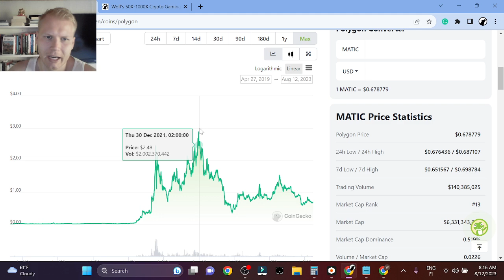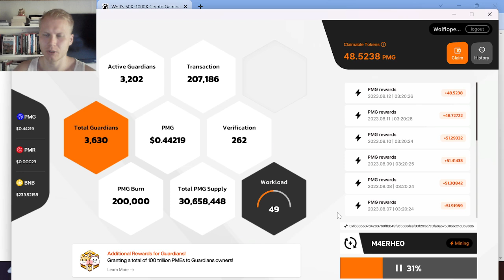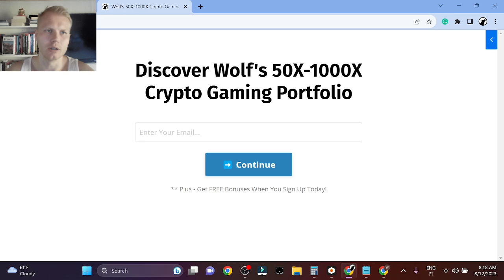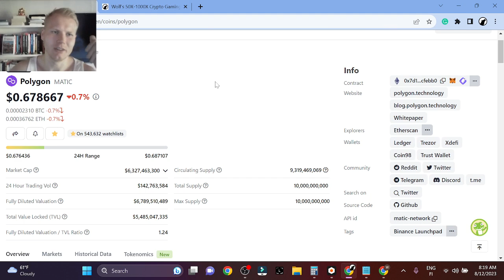Polygon (MATIC) Price Prediction 2023